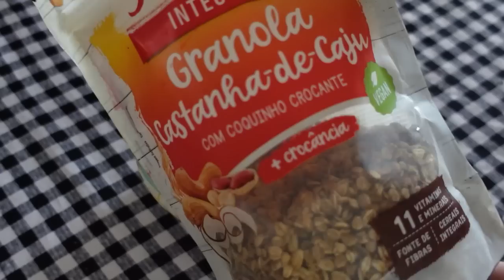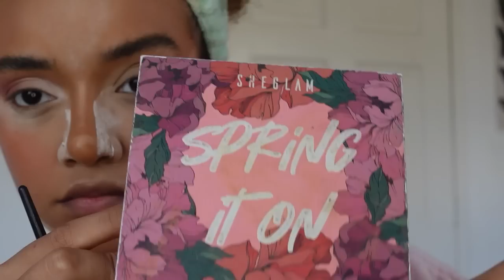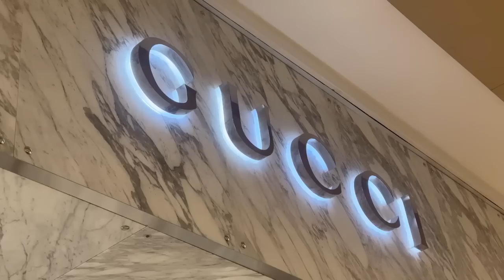VLOG fui no cinema sozinha pela primeira vez! 🎀👛🌷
Oiii gente! Passe um dia comigo, fui no cinema sozinha pela primeira vez 💌
Espero que gostem do vlog.

onde você mora? Brasil, Rio de Janeiro
qual câmera você usa? Sony Zv1
qual editor você usa? Filmora Wondershare